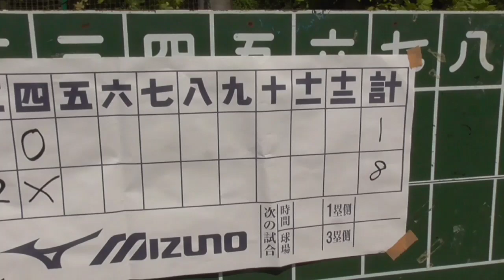マグナムvsインパルス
2023